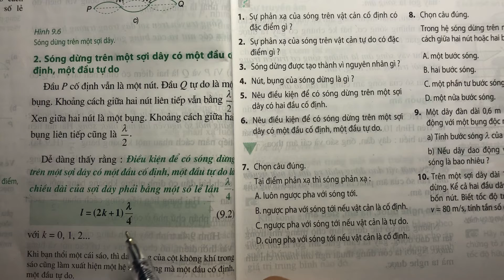Giải bài 6 trang 49 SGK Vật Lí 12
Nêu điều kiện để có sóng dừng trên một sợi dây có một đầu cố định, một đầu tự do. .